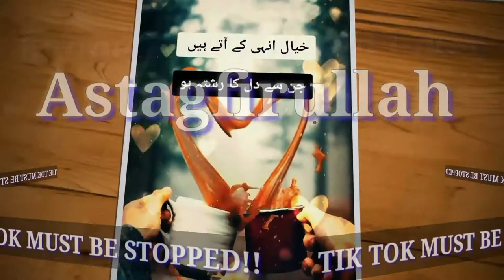Tiktok must be stopped !!! Tiktok viral videos | Carry Minati || Ducky Bhi || Dis Track on ducky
Tiktok must be stopped..
We are Muslim and it is over right to help each other to stop 🛑 this tiktok.
Thanks for your sopport.
ٹکٹوک کو روکنا ضروری ہے .. ہم مسلمان ہیں اور ایک دوسرے کی مدد کرنے کا حق ہے - اس ٹکٹوک۔ براہ کرم اس غلط اور منفی ایپ پر پابندی لگانے کے لئے اس ویڈیو کو سوشل میڈیا پر شیئر کریں۔ ہماری مدد کریں.. آپ کے تعاون کا شکریہटिक को रोकना महत्वपूर्ण है। हम मुसलमान हैं और एक दूसरे की मदद करने का अधिकार रखते हैं। इस गलत और नकारात्मक ऐप को प्रतिबंधित करने के लिए कृपया इस वीडियो को सोशल मीडिया पर साझा करें। हमारी मदद करो आपके सहयोग के लिए धन्यवाद

tik ko rokana mahatvapoorn hai. ham musalamaan hain aur ek doosare kee madad karane ka adhikaar rakhate hain. is galat aur nakaaraatmak aip ko pratibandhit karane ke lie krpaya is veediyo ko soshal meediya par saajha karen. hamaaree madad karo aapake sahayog ke lie dhanyavaad